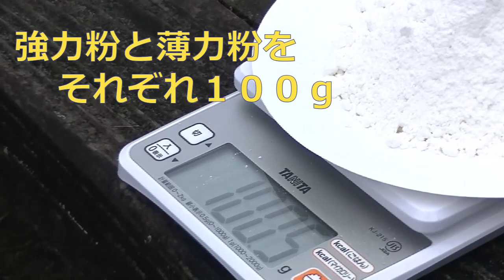キッズチャレンジ2023「親子体験」段ボール窯でピザづくり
段ボールでピザ窯を作製し、ピザ生地からピザを作り、ピザが焼きあがるまでの模様を動画にしてみました。